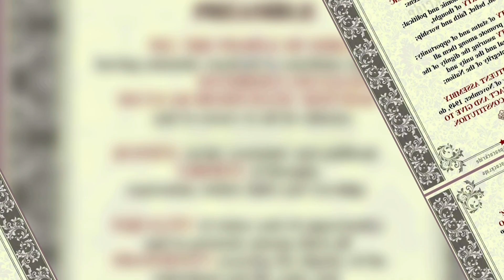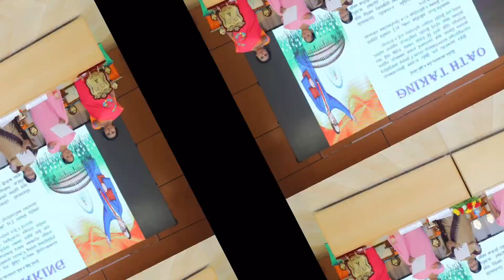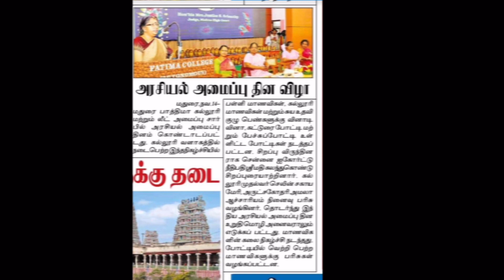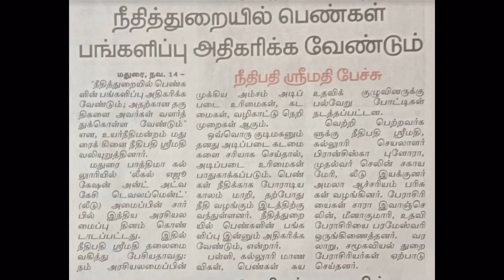Constitution Day - 2022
Fatima College in Collaboration with Legal Education and Advocacy Development (LEAD) celebrated the Constitution Day - 2022 on Nov. 12, 2022. Hon'ble Mrs. Justice S. Srimathy, Judge, Madras High Court was the Guest of Honour.